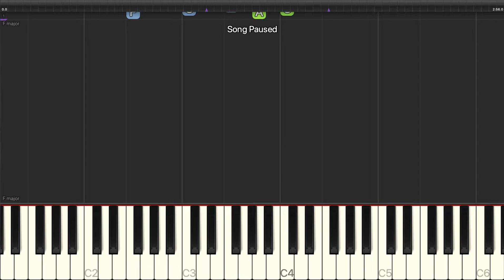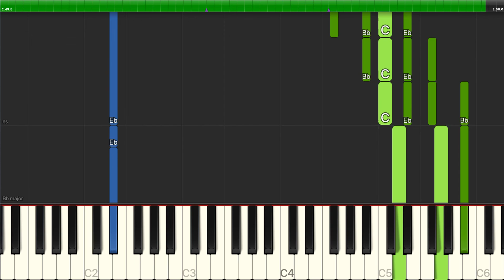John Travolta - Sandy (from Grease) - Piano Cover Tutorials - Karaoke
Learn how to play John Travolta - Sandy (from Grease) - Piano Cover Tutorials - Karaoke